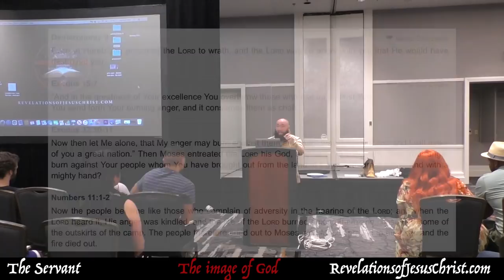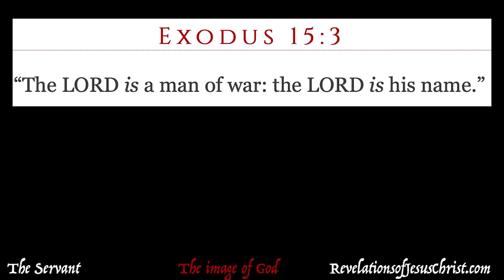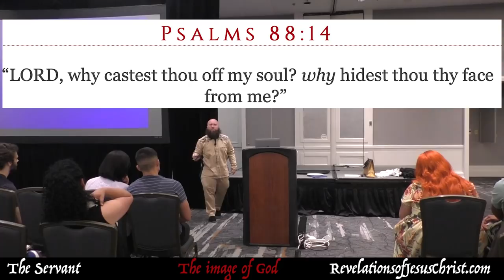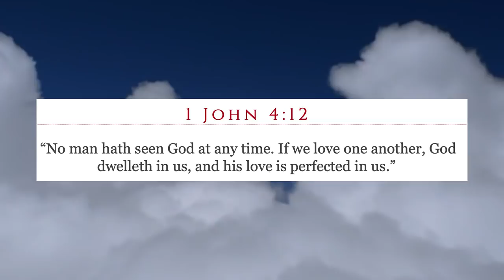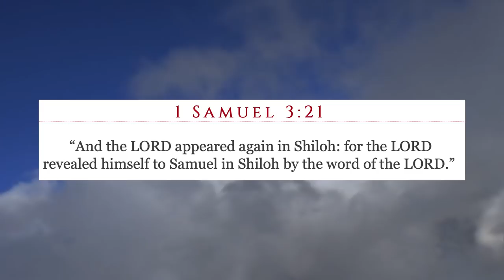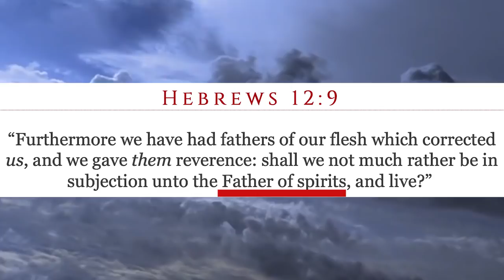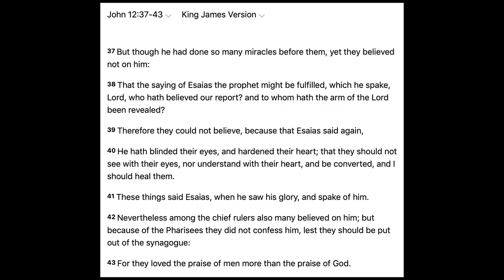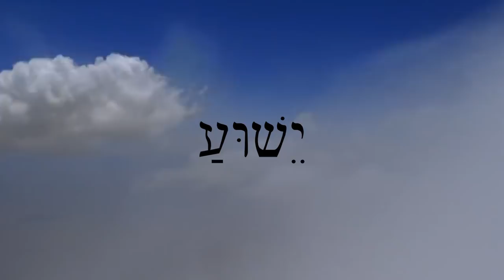The IMAGE of GOD